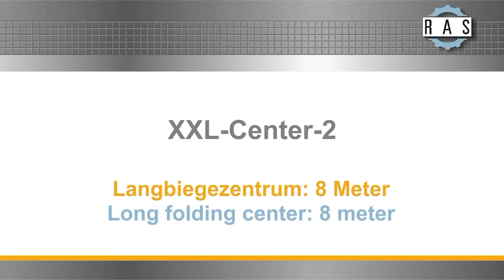MÁY GẤP TÔN THỦY LỰC TỰ ĐỘNG - MR ĐỊNH 0912 454 353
Chuyên kinh doanh, xuất nhập khẩu các chủng loại máy công cụ, các thiêt bị công nghiệp, phụ kiện máy công cụ và vật tư phục vụ sản xuất phục vụ các ngành công nghiệp chế tạo máy, cơ khí quốc phòng, đóng tàu, trường dạy nghề, sản xuất linh kiện ôtô xe máy và các ngành sản xuất có liên quan khác..
1. Máy gia công cắt gọt: Máy tiện vạn năng, Máy phay đứng, Máy Phay ngang, máy phay CNC, máy tiện CNC, Trung tâm gia công đứng, trung tâm gia công ngang, trung tâm gia công 5 trục, trung tâm khoan taro, máy ép đùn nhựa, máy mài, ...
2. Máy gia công tấm: Máy cắt tôn, máy chấn tôn, máy đột dập, máy lốc tôn, máy cắt CNC, máy vát mép tấm, máy vát mép ống di động, máy hàn doa lỗ di động...
3. Máy gia công tia lửa điện: máy cắt dây EDM, máy khoan xung EDM, máy xung EDM, ...
4. Máy thiết bị gara ô tô: thiết bị vỏ xe, thiết bị đại tu động cơ, thiết bị cân bằng lốp, thiết bị sửa chữa xe tại nạn.
5. Phụ kiện máy cơ khí: phụ kiện máy phay, phụ kiện máy tiện, phụ kiện máy mài, phụ kiện máy trung tâm gia công, phụ kiện gá kẹp,dây đồng máy cắt dây, dây molipdel .
6. Dụng cụ đo mitutoyo – Nhật bản
7. Dụng cụ cắt gọt: dao phay, dao tiện, mũi khoan, mũi taro, mảnh insert...
8. Thước quang nâng cấp cho máy vạn năng: thước quang máy phay, thước quang máy tiện, thước quang máy mài.
9. Dụng cụ cầm tay: Tua vít, cờ lê, tủ đồ nghề.